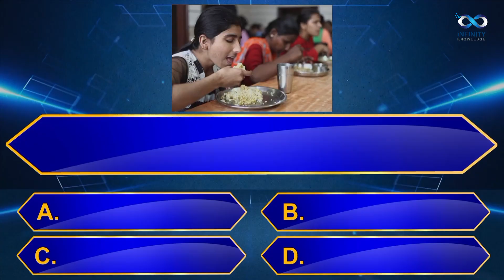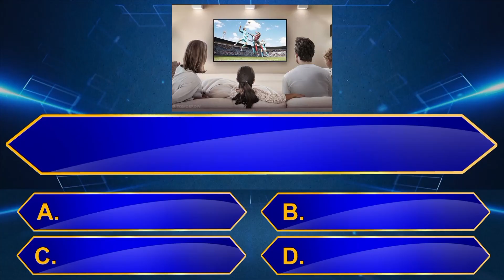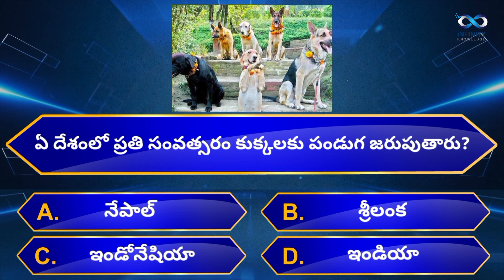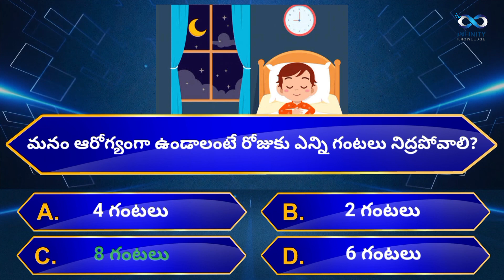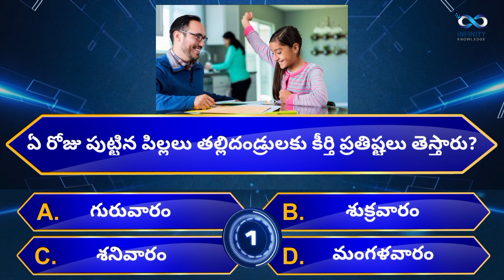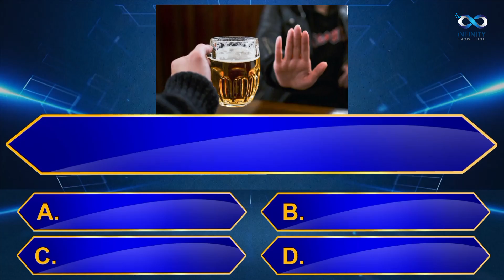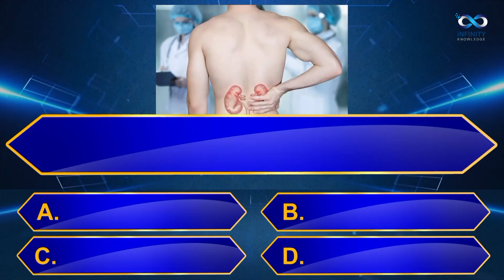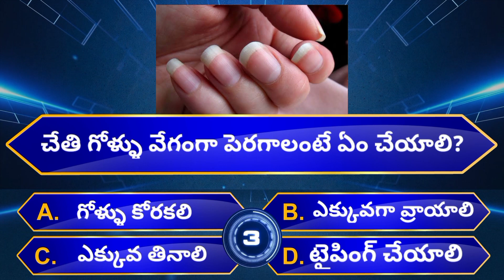Interesting Questions In Telugu I| Episode-151 || Top Telugu Quiz || Bigg Boss 7